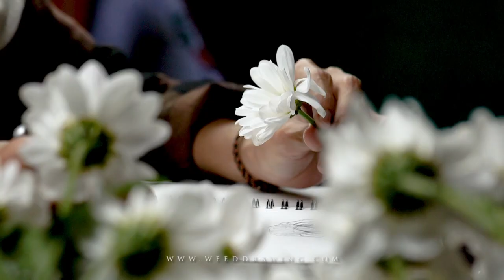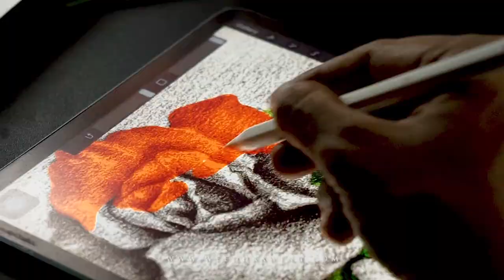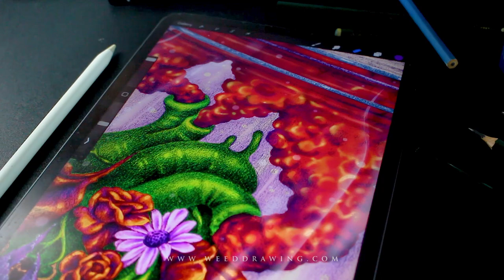420 Hidden Shades of Love High Art Illustrator Weed Drawing Studio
Weed Drawing Studio specializes in creating illustrations focused on cannabis. We are thrilled and excited to participate and contribute to this art contest. The theme of the High Art contest, which is "love," has sparked our enthusiasm to visualize unique and creative ideas in our hand-drawn artworks, filled with detailed strokes of love.

This artwork was inspired by a deep love for our bodies and the desire to experience it fully.
The main focus of the piece is a heart, depicted as vibrating and emitting various elements, such as thick smoke. In the center, a rose blooms and twists, along with other. flowers. As the heartbeat pulsates, the bottom of the piece reveals a beehive releasing both marijuana leaves and flowing liquids. The sensation of this vibration and love is still trapped within a glass jar, often used to hold marijuana.

The coloring technique is created digitally, where the colors of our objects are carefully selected to have meaning. For example, the heart being green represents the color of a marijuana leaf, and we combine psychedelic colors with love-themed colors to create a highly aesthetic and detailed result. We pay close attention to detail when creating the gradation of purple hues and the lighting effects on the cannabis leaves, and even meticulously craft the trichomes to ensure the utmost accuracy.

Feel the pulse and beauty of our work that you can sense from the heart and love put into it.